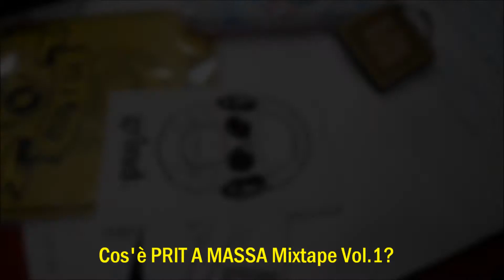Prit A Massa Mixtape & Nuove release @ 105 Group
DJ A2SO @ ''105 Group'' con Luciano, Liberto e il resto della Crew. Si è discusso su Prit A Massa vol.1 il Mixtape DJ Skizzo in uscita ad Aprile 2016, nuove release e tante altre chicche.

Camera: Alessandra Montalto / Team Vedanity Affair
Edit: DJ A2SO